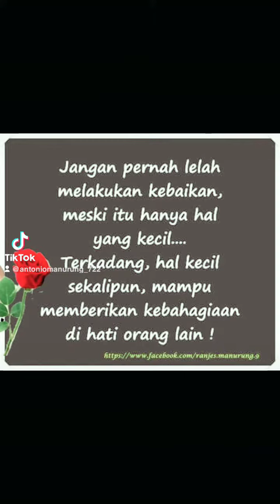Semoga Semua Indah Pada WaktuMU TUHAN, Amin 🙏🏾🙏🏾🙏🏾🙏🏾(5)